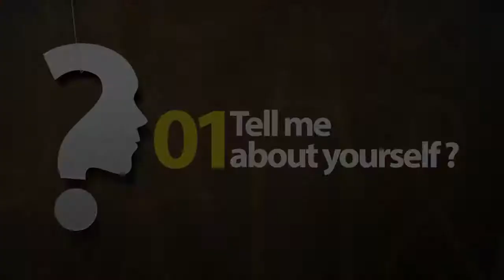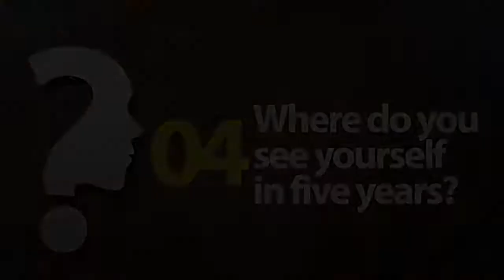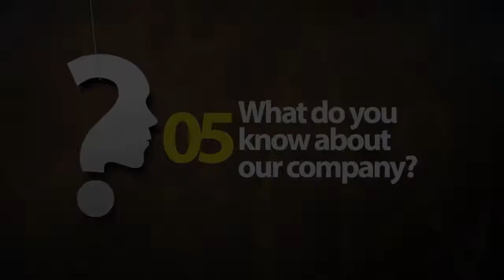Important Mud logging Interview question and answers Job Interview Skills 720p